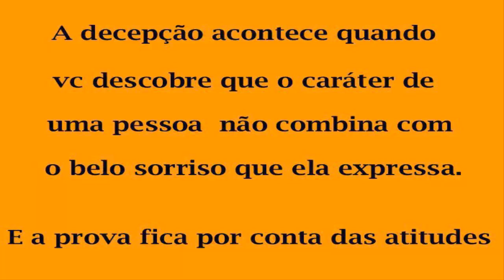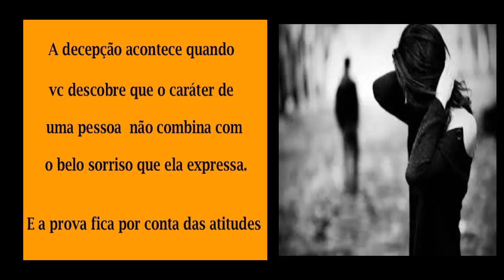A falsidade destrói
A falsidade esta em qualquer lugar ,aonde nunca a gente possa imaginar.
A falsidade destrói e por dentro corroí um coração que eram cheio de esperanças .
Mais foi você que quis assim ,porque mentiu tanto pra mim leve contigo tuas mentiras e tuas farsas .
Porque eu não quero mais saber ,eu vou tentar te esquecer e nunca mais eu quero  vou ouvir você .
Eu sempre fui resto seu e aquele amor nosso morreu quem foi culpado , não fui eu .
A ignorância destrói a falsidade também e tuas mentiras que não engana mais ninguém .